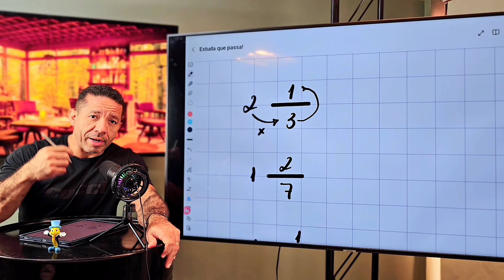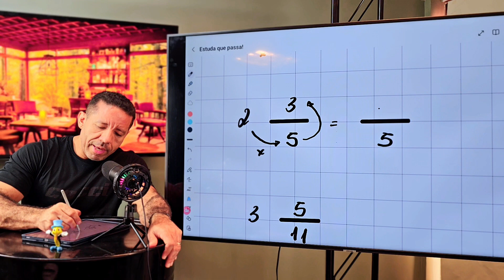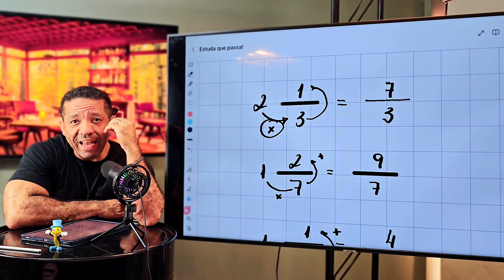Como transformar números mistos em frações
Aprenda de uma vez por todas a transformar números mistos em fração